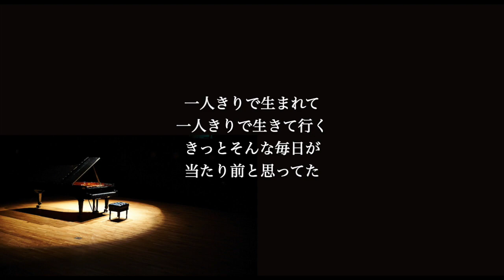【ピアノ伴奏カラオケ】A Song for XX / 浜崎あゆみ【原曲キー】